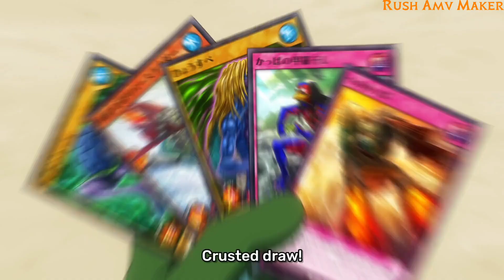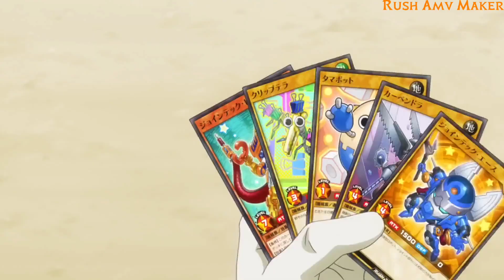Yu-Gi-Oh Go Rush AMV Yuhi vs Kawai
Episode 5

Original by:Adakain
Nightcore by:@shinigami1897